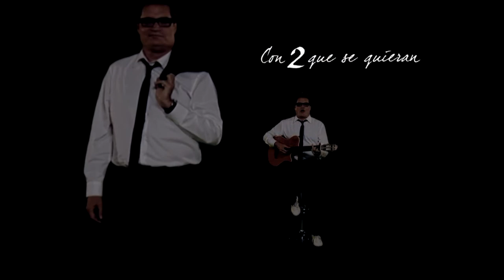TV Show Intro Amaury Perez Con 2 que se quieran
TV Show Intro "Con 2 que se quieran"_Amaury Perez Vidal_2011.
Director & Editor: Manuel Iglesias
VFX: Pedro Vazquez